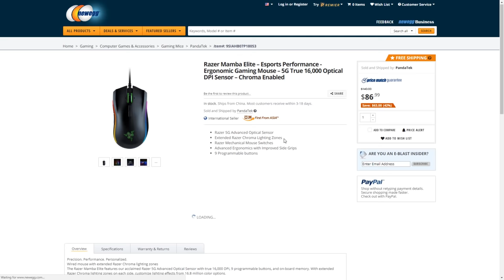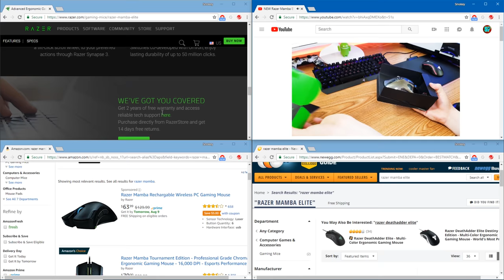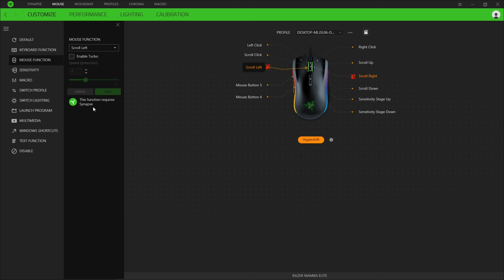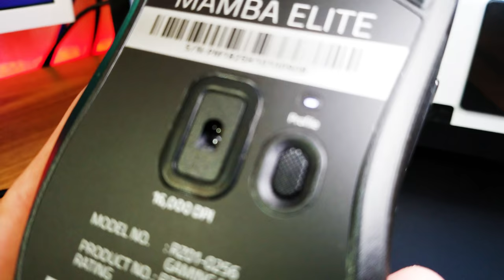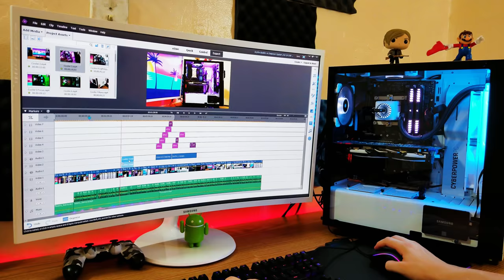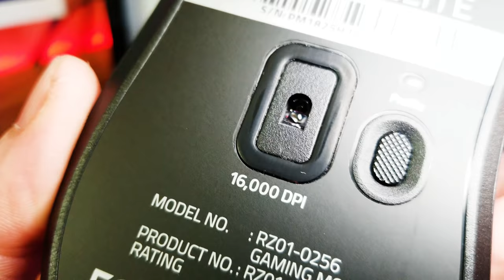The Best Gaming Mouse Ever! NEW 2018 Razer Mamba Elite Review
In my opinion, this is the best gaming mouse in the market. It sells for $90, it has many features, check out the video to find out why I love it so much.

Recording Equipment
- Adobe Premiere Elements 15 (Editing Software)
- Adobe Photoshop Elements 15 (Video Thumbnails)
- CyberPowePC Gaming PC (See Gaming PC Review)
- Polaroid 8" Tripod

PSN (PS4) - SmokeyD300